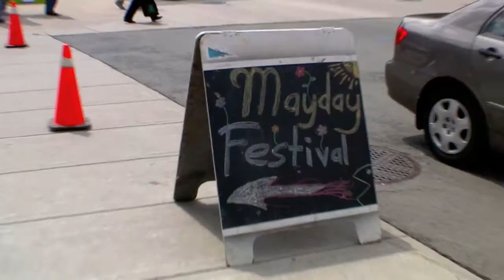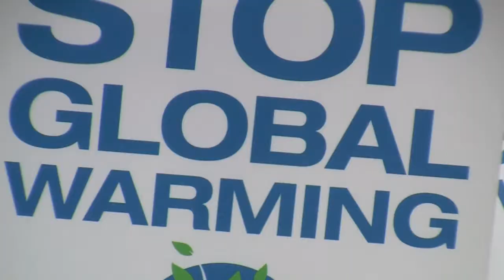Mayday Festival in Hamilton, Ontario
Mayday Festival on King William Street on May 2, 2009.